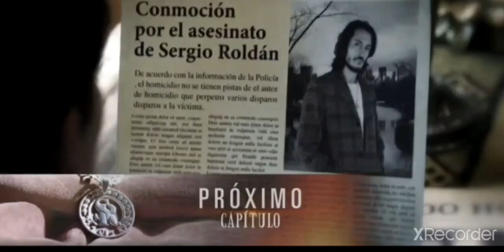Avance la nieta elegida"Luisa quiere escapar de la familia Roldán"